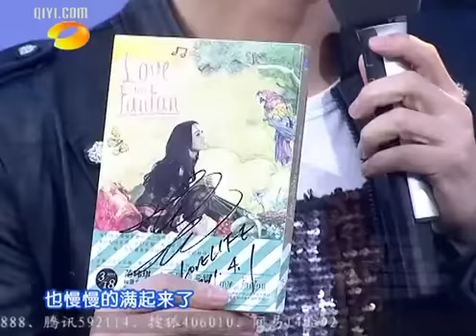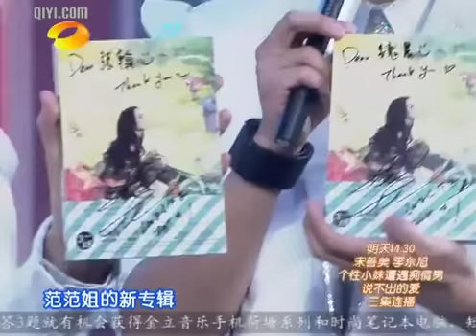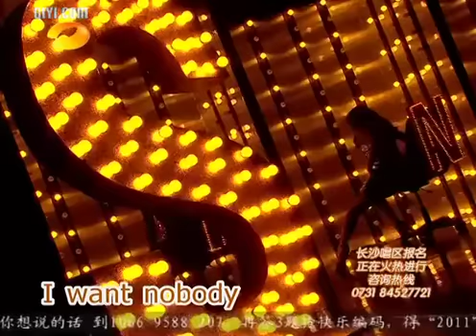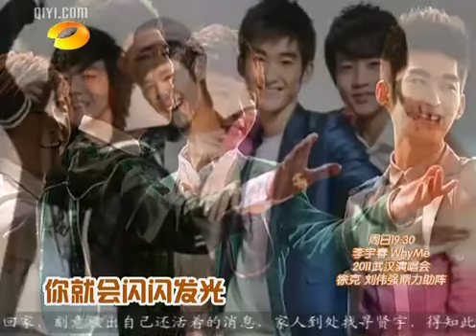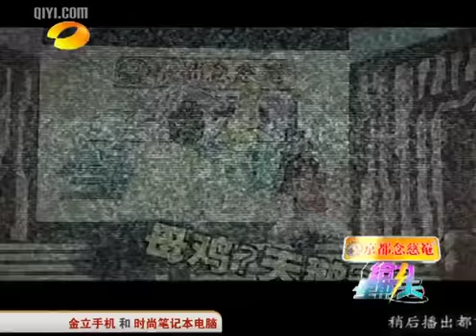湖南历史数据上传频道 给力星期天之谢娜大跳皮影舞 范玮琪甜蜜献唱